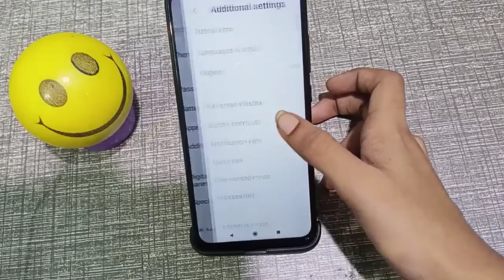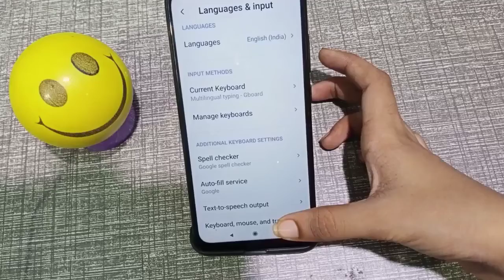Redmi note 9 language settings | How to change language in redmi | mobile language change kaise kare